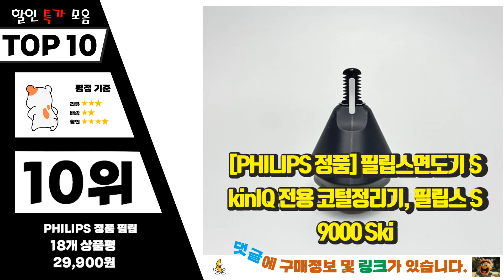필립스코털제거기 제품 선호도가 좋은! 알려드려요 추천 TOP10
❤️❤️❤️제품 선호도가 좋은! 필립스코털제거기 알려드려요❤️❤️❤️

[00:06]
10위. #[PHILIPS 정품] 필립스면도기 SkinIQ 전용 코털정리기, 필립스 S9000 SkinIQ전용 코털트리머   [29,900원]

[00:11]
9위. 필립스 NT3600 코털제거기 2헤드 눈썹정리 코털정리, NT3600+AA4알, NT3600+AA건전지4알 [22,000원]

[00:17]
8위. 필립스 눈썹 코털 잔털 정리기 NT3600 + 솜 + 컷트빗 랜덤발송 세트, 혼합색상 [21,500원]

[00:22]
7위. 필립스 코털제거기 NT1620/15 1개 [18,500원]

[00:28]
6위. 필립스 수염 코털 귓털 눈썹 정리기, 본상품 [23,670원]

[00:33]
5위. 필립스 3 헤드 방수 멀티 코털 정리기 NT5600, 혼합색상 [29,710원]

[00:39]
4위. 필립스 코털제거기 시리즈1000 & NT1605 NT3600 NT5600 코털정리기 물세척 [19,000원]

[00:44]
3위. 필립스 안전 블레이드 양쪽날 물세척 코털 정리기 NT1605, 혼합색상 [15,440원]

[00:50]
2위. 필립스 3헤드 멀티 코털 정리기 NT5600/42, 혼합색상 [29,710원]

[00:55]
1위. 필립스 안전칼날 2헤드 방수 코털제거기, NT3600, 혼합색상 [17,920원]